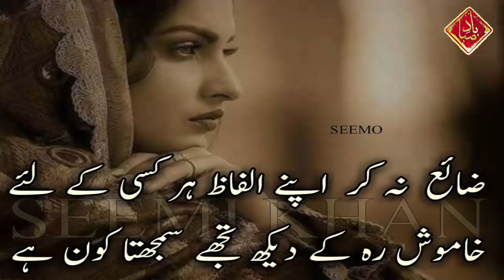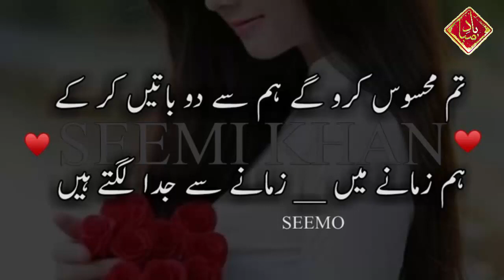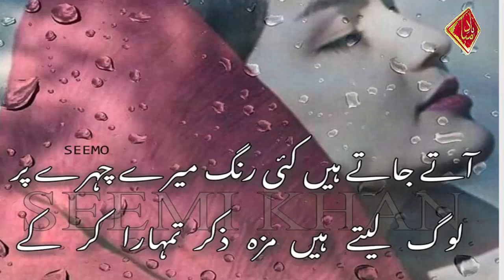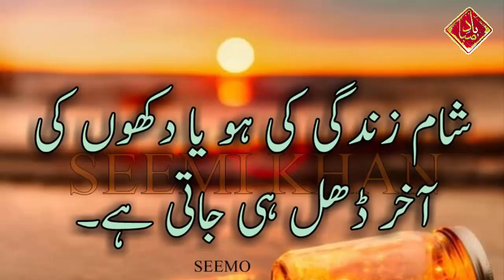Sad Poetry | Sad Love Heart Touching Urdu Poetry | Best Urdu Hindi Poetry